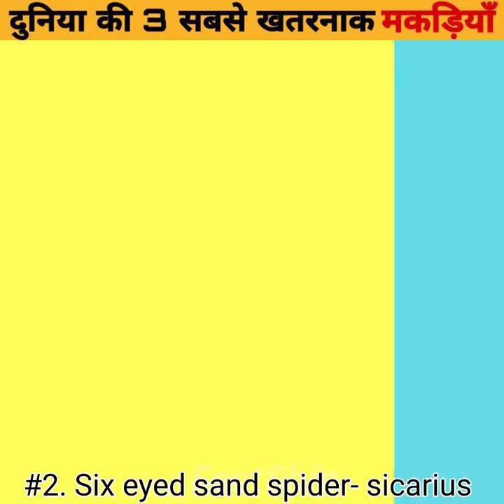दुनिया की 😨 सबसे खतरनाक मकड़ियां जिनका काटा पानी नहीं मांगता most dangerous spiders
1 Worldrecordfacts
2 amazing facts in hindi
3 bhootfactstory
4 panipatrealstory
5 Amazon ke jangal ka rakhya
6 world war1fact
7 world war 2 facts
8 dunya ke sbse khtnak world record
9 dunya ke sabsy khtrnak janwar
10 burmunda traigal ka rahsya
11 America ke adbhud rahsya
12 samudar ka rahsya
13 samudar ketna ghra h
14 dunya ke sabsy ajib janwar
14 dunya ke supar power waly inshan
15 dunya ke sabse ajib kanun
16 dunya ke sabsy big swimming pool
17 carry minati resting
18 thara bhi jogindar roster
19 shourv joshi FUNNY Moments
20 PIYUSH joshi gaming chhanel
21 gta6 game facts
22 rdr game fact
23 dunya ke sabsy khtrnak ladiya
24 gangej khan  story
25 chagej khan krur inshan
26 Hitler ke khani in hindi
27 Martha empire story
28 chaad ka rahsya
29 magal garhya ka rahsya
30 dunya ke sabsy khtrnak pul
31 dunya ke sabsy khtrnak pahad
32 dunya ka sabsy takatwar admitted
33 Vikings story
34 England ke khani
35 puspa movie facts
36 dunya ke sabsy ajibo grib kanun
37 north Korea ke tanasha ke khani
38 kim Jong story
39 Egypt ka rahsya
40 dunya ke sabsy khtrnak railway station
41 dunya ke sabsy khtrnak jail
42 dunya ke sabsy khtrnak dam
43 dunya ke sabsy khtrnak makdeya
44 dunya ke sabsy khtrnak world fight
45 dunya ke sabsy achy animal dost